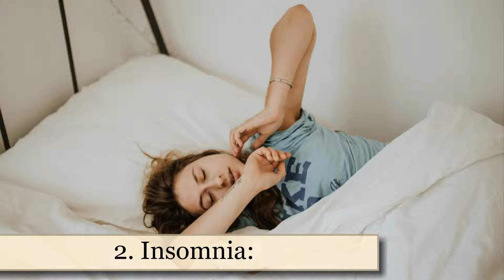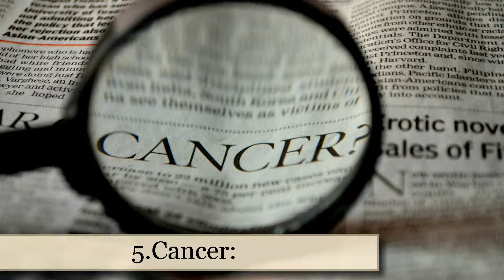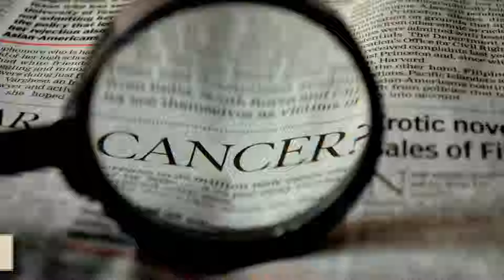Illness and Injury Caused by Microwave Ovens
Exposure to high levels of microwaves can cause painful burns. Two areas of the body, the eyes and the testes, are particularly vulnerable because there is relatively little blood flow in them to carry away excess heat. Additionally, exposure to high levels of microwaves can cause cataracts. Usually rare and only when exposed to large amounts of microwave radiation.